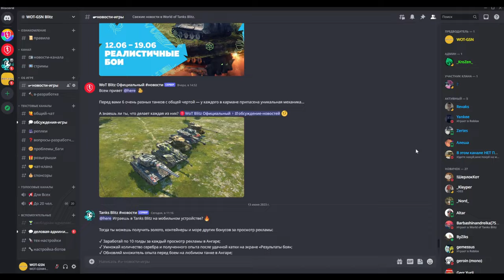ГОРЯЧАЯ НОВОСТЬ!!! Взвод на ТРОИХ! УЖЕ СКОРО :))) в wot Blitz 2023 | WOT-GSN